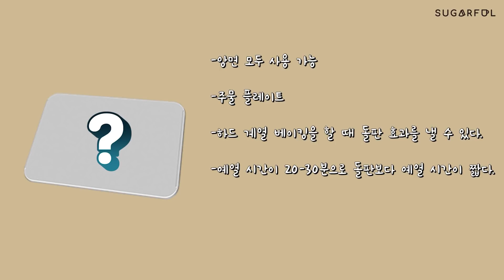주물팬으로 한 방에 성공하는 치아바타!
안녕하세요 슈가풀 입니다 :D

오늘은 담백하고 고소한 이탈리아 빵,

치아바타를 구워봤습니다.

베이킹 스톤과 같은 효과를 내는

파키로 주물팬을 사용해서 만들어 보았는데요.

확실히 일반 팬 보다 기공이 고르게 나오는걸 알 수 있었어요.

집에서도 맛있는 치아바타 만들어서

샌드위치나 파니니 만들어 드셔보시면 아주 좋을 것 같습니다 :)

궁금한 부분은 댓글로 남겨주시면

성심성의껏 답변 달아드리겠습니다!

감사합니다!

*분량*
사각형 6개

*비가 재료*
강력분 250g
물 170g
인스턴트 드라이 이스트 0.5g

*본 반죽 재료
강력분 300g
물 270g
인스턴트 드라이 이스트 1g
소금 5g
올리브 오일 분량 외

*비가 만들기*
1. 강력분, 물, 이스트를 넣고 잘 섞어준다.
2. 볼에 랩을 씌우거나 통에 담아 12시간 동안 실온에서 발효한다.

*본반죽 만들기*
1. 전날 만든 비가를 넣고, 강력분, 이스트, 물, 소금을 넣고 반죽한다.
2. 끈적하던 반죽이 매끈하게 한 덩어리가 되고 잡고 늘려보았을 때 얇고 끊어 지지 않는 막이 생길 때 까지 반죽한다.
3. 오일을 바른 통에 넣어 45분 후 네면 접기 1회,  다시 45분 후 2면 접기 1회씩 폴딩을 하고 20분 중간 발효를 해준다.
4. 덧가루를 뿌린  작업대에 반죽을 쏟아 분할하여 성형한다.
5. 광목천이나 오븐 팬위에 올려두고 천으로 덮어 20분간 휴지한다.
6. 260℃ 예열된 오븐에 스팀을 주고 230도로 온도를 내려 원하는 색까지 굽다가 210도에서 마저 굽고 총 15분 동안 굽는다.

*기타 정보*
오븐  모델: 우녹스 XFT-135